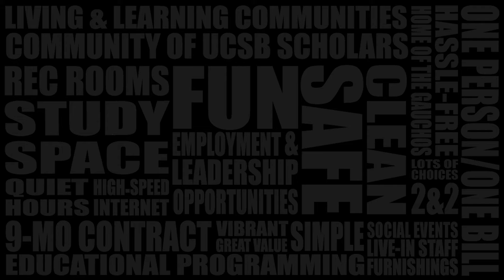TopTwoThursday Reasons to live in UCSB Housing: Week 8